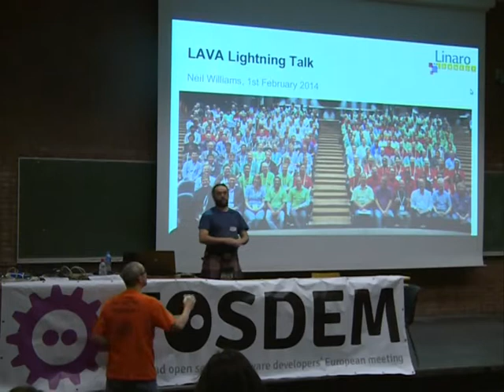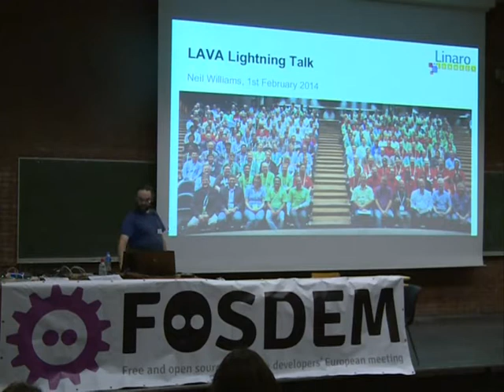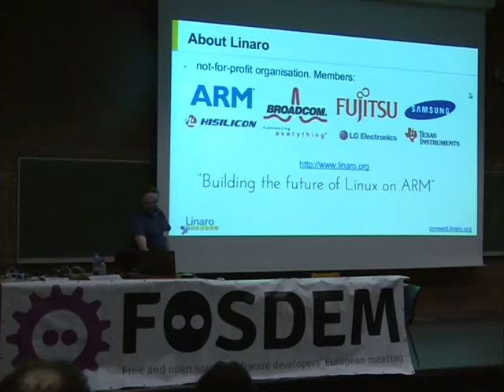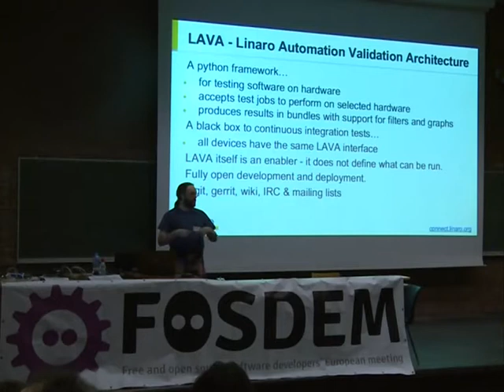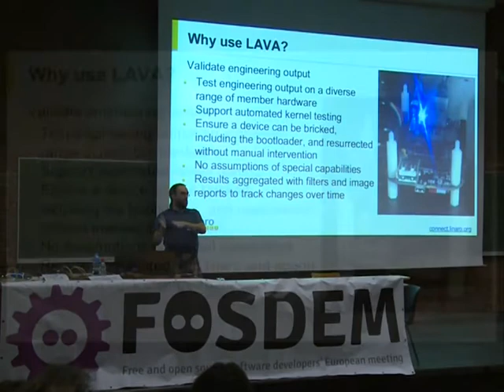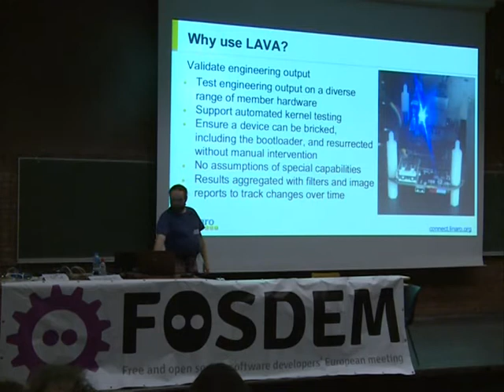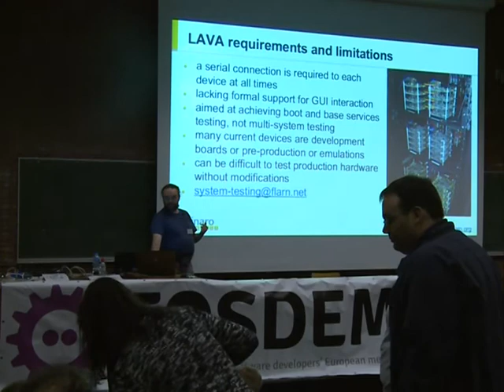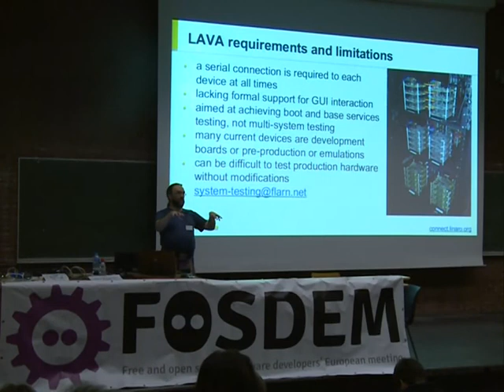FOSDEM 2014 - Introduction To Lava